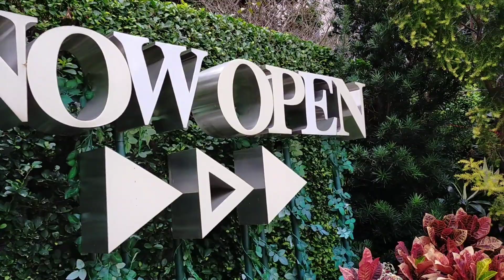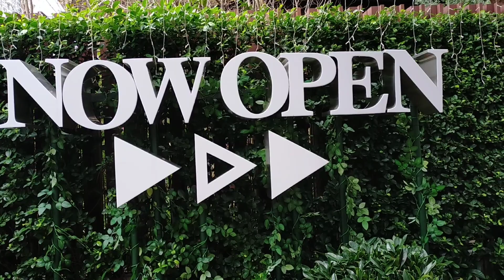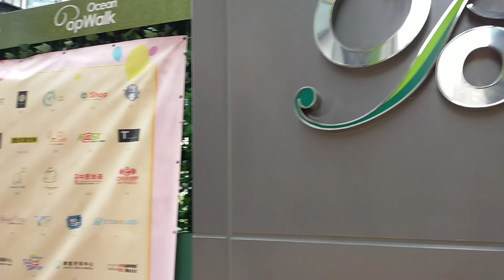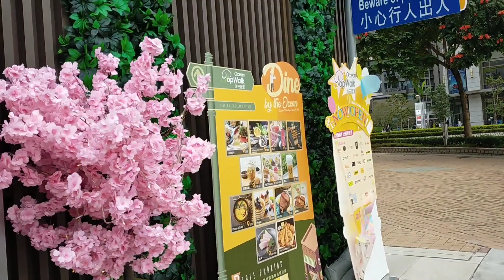Ocean pop walk Hk | Maria tessa channel